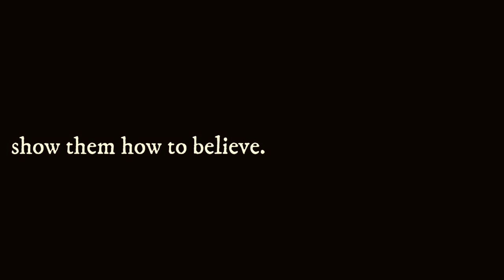KILLER Kross : Show Them How To Believe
Killer Kross is an International Professional Wrestler who is currently or has worked with IMPACT, Lucha Underground, HOH House Of Hardcore and AAA Lucha Libre Worldwide.